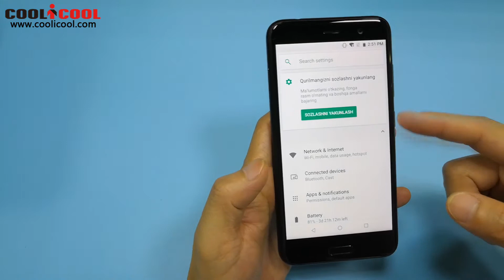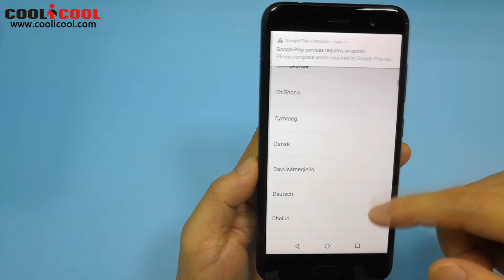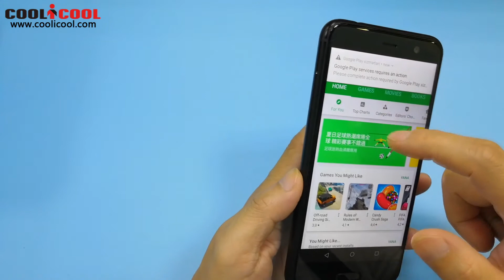vkworld k1 Hands On Video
Highlights

- 5.2 Inch Incell FHD Screen, 1920*1080 Pixel
- 4GB RAM + 64GB ROM, Support 128GB TF Card Expansion
- 16 MP (SW 21 MP) & 5 MP & 5 MP Triple Back Camera + 16 MP (SW 21 MP) Front Camera
- 4040mAh Battery, Support 5V 3A Quick Charge
- Dual SIM: NANO SIM + NANO SIM / TF Card (Another SIM Slot Can Be Used in
  Combination with a NANO SIM Card or a TF Card)
- Band: GSM 850/900/1800/1900MHz, WCDMA 850/1900/2100MHz,
  FDD-LTE B1/B3/B5/B7/B8/B20, Support 2G & 3G & 4G LTE Network